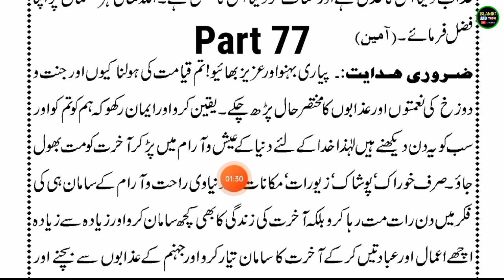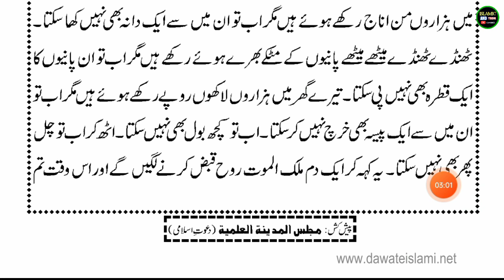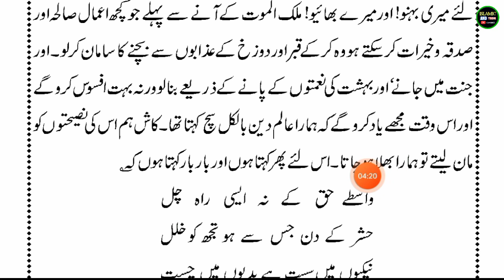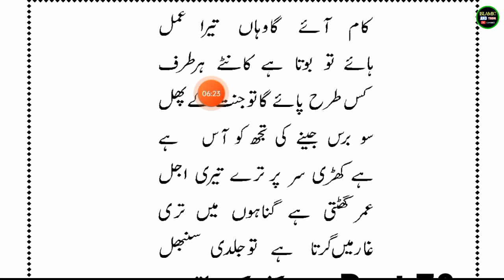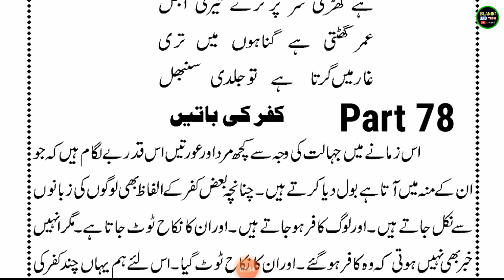Jannatí Zewar Kitab Part 77 - Urdu Padhna Sikhe - उर्दू किताब जन्नती ज़ेवर